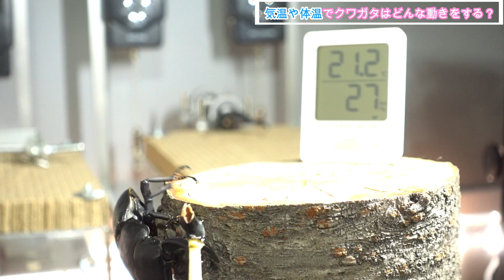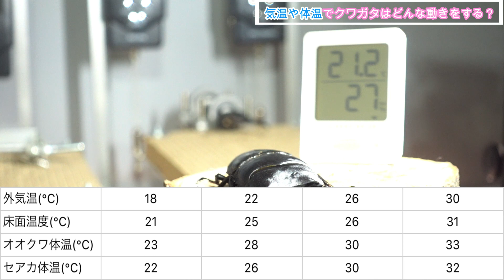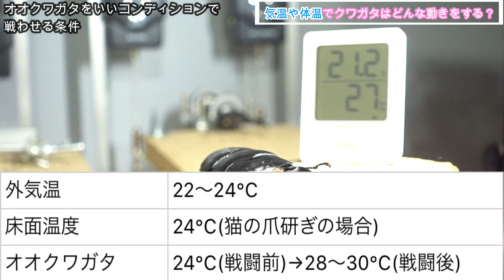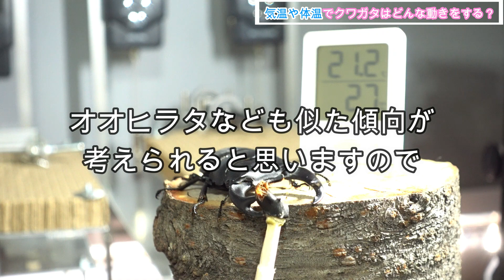オオクワガタの強さは体温で変わる？【たっカブ】